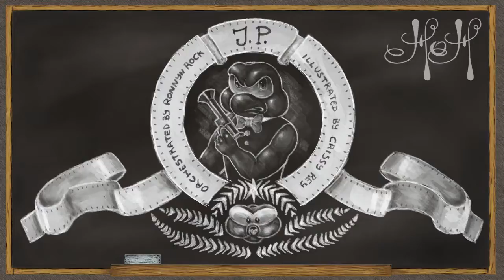James Pond 2 - Many Cats/ A Sport To Catch A Mackerel (Orchestrated Remake)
Después de muchísimo tiempo de no haber colgado nada, os traemos el cover de una canción adorable, del juego James Pond 2 ^^

¡Para más contenido, visitad nuestra página de FB!
¡Mantente actualizado por Instagram!
O también puedes ver las imágenes de HoH en HD en deviantart

After a long time since our last video, here we bring you a cover of a very adorable and nice song, of the game James Pond 2! ^^

And for more content, go to our facebook page!
Be updated on Instagram too!
Or you can also see the HoH art in HD at deviantart